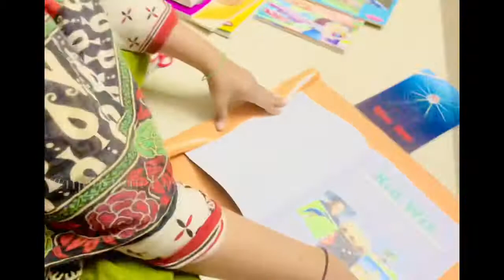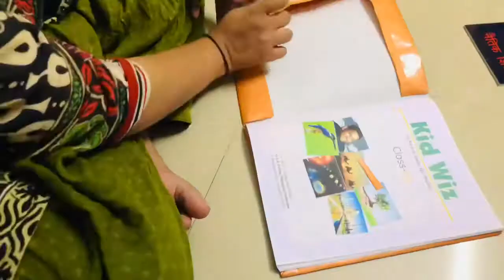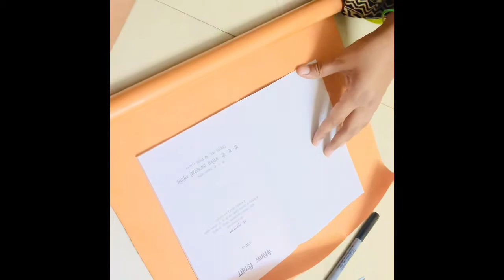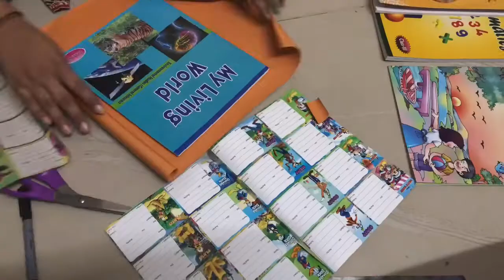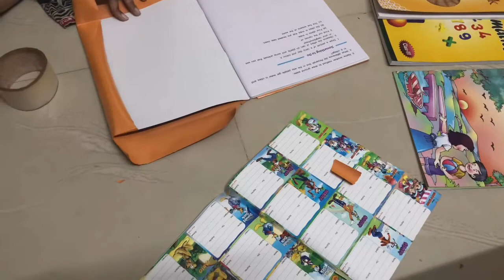Covering the book in 4 ways| how to cover books with brown cover